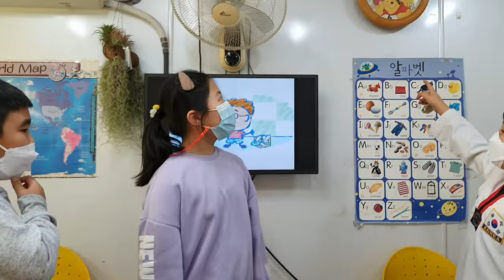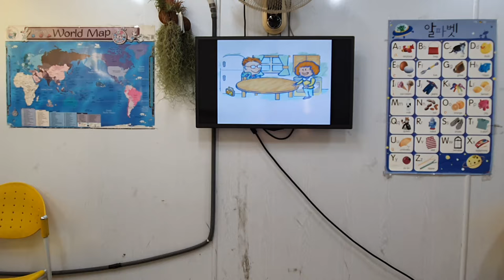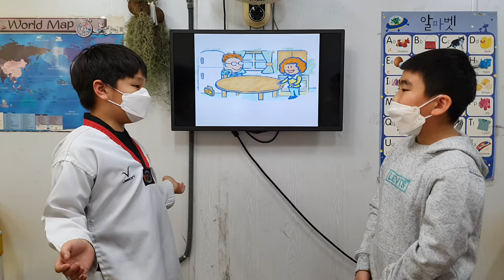차일드유 월드컵 209 EC 4 Passion Jake and His Snake 김승표 문민서 정연오